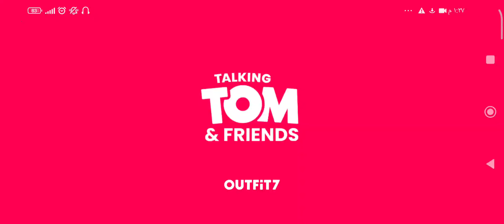My Talking Tom and his friends /@PINK🌸🎉💃💄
ك, Angela, Hank, Ginger, Ben and Becca.  Where players take care of all six at once.

 - Wardrobe full of fun outfits
 Funny food reactions
 Creative and sporting activities for all
 - Dolls, stickers and coins to collect
 - Daily trips to the city

 Interact, customize and have fun managing this team of friendly pets ما